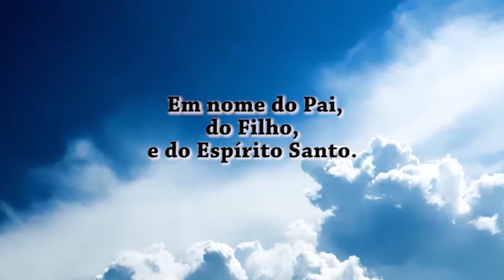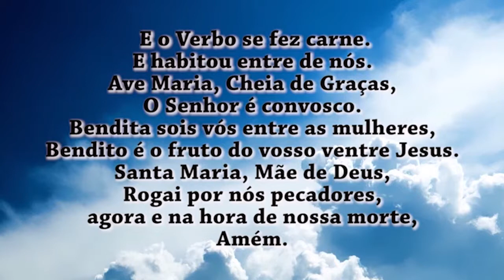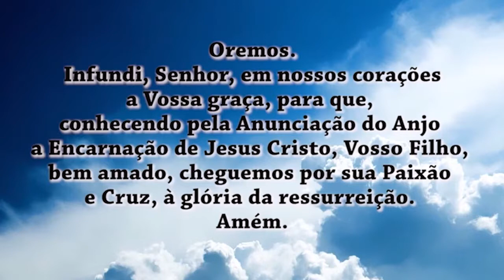Oração do Angelus 29/03/19